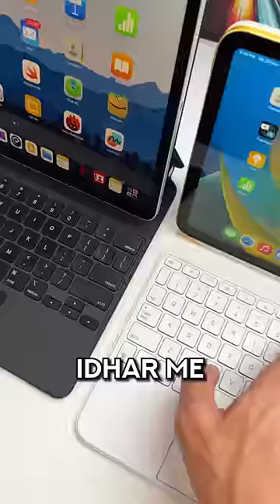₹25,000 vs ₹30,000 Apple Keyboard